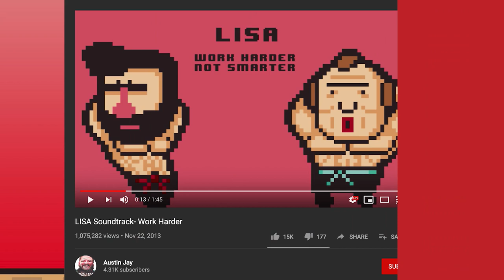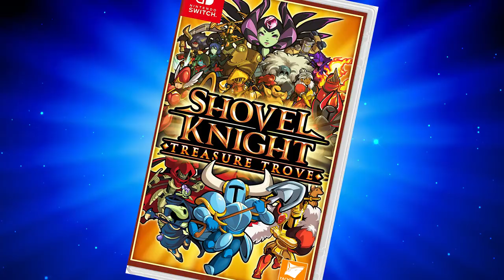Top 5 Weird Games You May Not Have Heard Of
Recently I was having a conversation with my friends here about the best games of the decade, and I'll be damned if I didn't come to find out that I *might* just have weird taste in video games.

Like, I play all the big AAA stuff... But in between, while everyone else is playing Fortnite/Apex/Garfield Kart or some such on repeat for months on end, I'm scouring the dregs of Steam for the real creepy degenerate stuff that no one else has even heard of. And you know what? Those are usually some of the most creative and fun games that I play!

And so, in order to share the wealth, here are 5 of my top weird games that you may not have heard of, but should definitely check out if you are a degenerate gamer like you ol' pal Jeremy!

There's lots more games I could have included if y'all were interested in seeing a longer list. What are some of YOUR favorite games that none of your friends believe are real?

Also, if you liked this video, follow me at @dangersharkz and I'll let you know the next time I have another one lined up. Thanks buds!